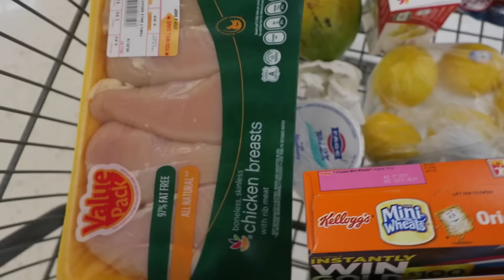LEARNING CONTENTMENT! (8.27.16)